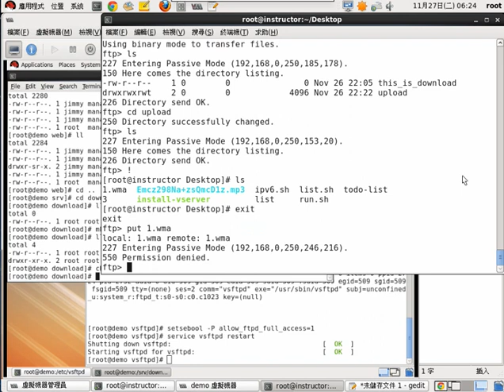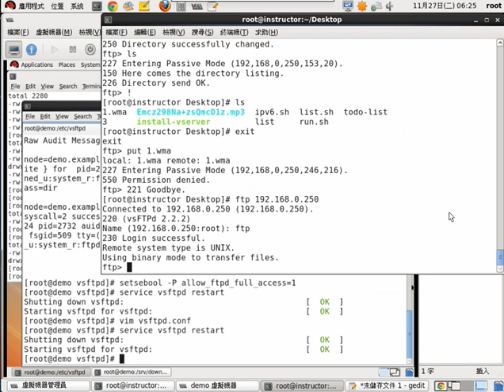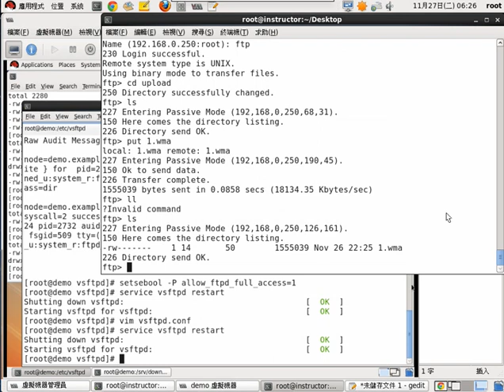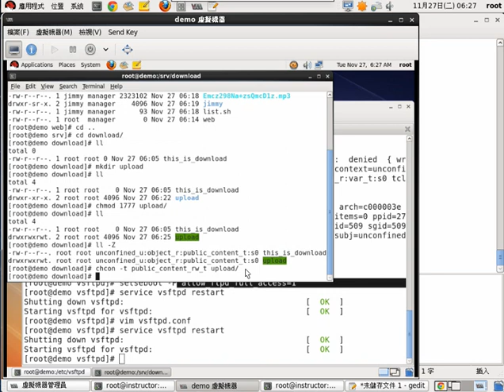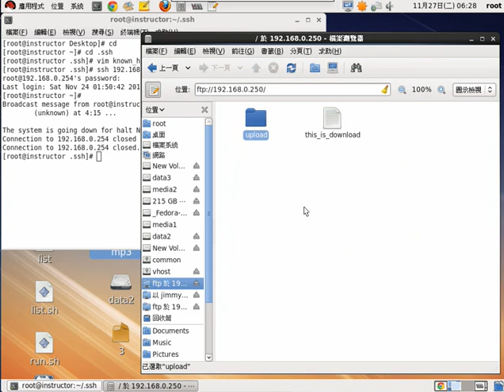7.RHEL6/ CENTOS FTP伺服器設定 中文講解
特殊設定展示：anonymous 用戶上傳設定